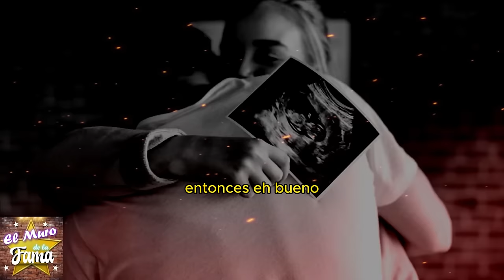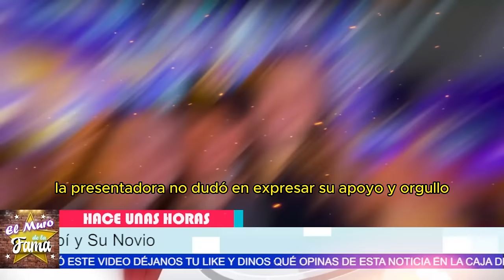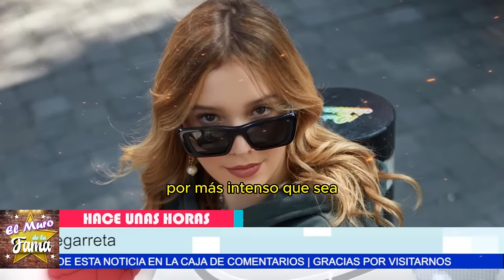😱 ¡HIJA de ANDREA LEGARRETA ya está EMBARAZADA? ¡ERICK RUBIN en SHOCK! 😲🚨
🚨 ¡SORPRESA! ¿MÍA RUBIN está EMBARAZADA a tan CORTA EDAD? 😳
💥 ¡NOTICIA BOMBA! ¿MÍA RUBIN espera un BEBÉ? ¡ANDREA en PÁNICO! 🚼

"Es natural que, a su edad, Mia Rubín y su novio sientan que están listos para comprometerse a largo plazo. Sin embargo, hay una posibilidad real de que, al ser tan jóvenes, no estén completamente preparados para enfrentar los desafíos que podrían surgir. Existe el riesgo de que este primer amor, por más intenso que sea ahora, no dure para siempre."

"Pero claro, si logran superar juntos estos desafíos y aprender el uno del otro, su relación podría convertirse en una historia de amor que inspire a muchos otros jóvenes. Hay algo muy especial en ver a dos personas crecer juntas y construir una relación sólida basada en el respeto y el compromiso."

Entertainment
Television program
noticias de espectaculos
espectaculos noticias
noticias de la farandula
tv mexicana
Televisa espectaculos
chismes
escandalo de los famosos 2024
farandula 2024
chisme de farandula
karol tamiko
programa hoy
suelta la sopa
polemica
Ventaneando